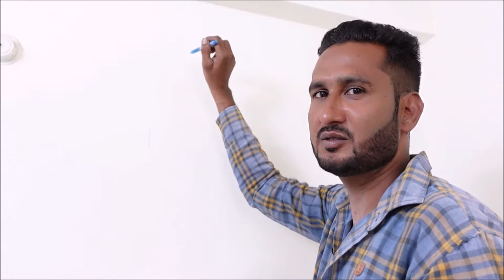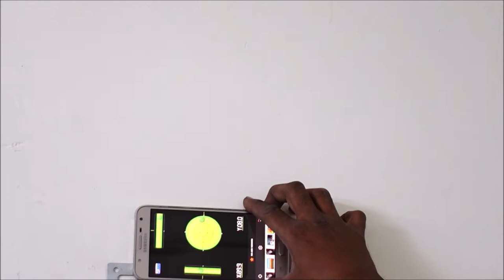Faber Chimney Hood Premia 3D Plus IND HC SC BK 60 Installation (in Hindi)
Faber is a very big brand in kitchen chimney. This video is about the installation process of Faber 3D Hood Premia 60 cm chimney. The installation is done by Mohammed Irshad who is a qualified Faber engineer.

The features if this chimney are:
- 3 way silent suction
- Suction power of 1298 cubic metre per hour
- It has 2 baffle filters
- It has Touch and Gesture control

My gear:
Camera - Sony Vlog Camera ZV-1
Mobile - Samsung Galaxy M51
Laptop - acer Aspire 7
Tripod - Yunteng VCT-880
Mic - Boya BY-M1 Lapel mic

Now, view all my recommended products on my Amazon

Special Thanks: Mr Irshad from Faber.